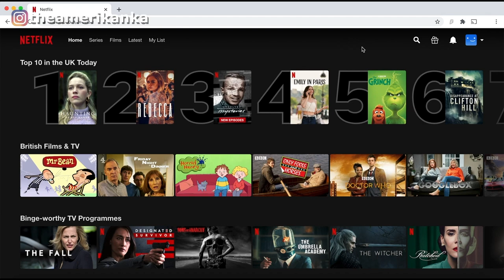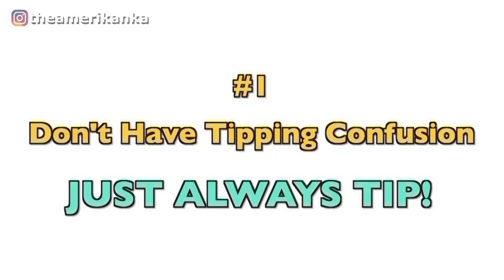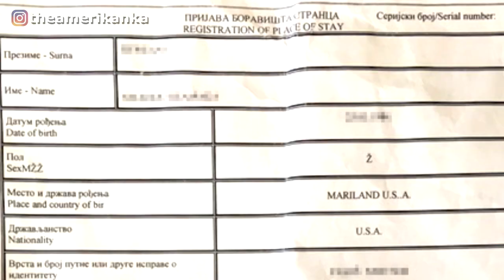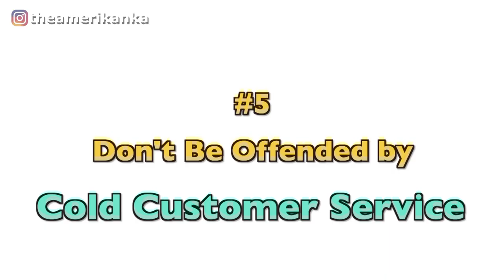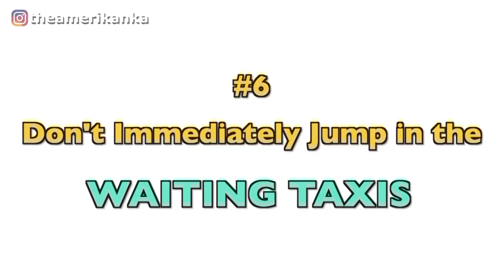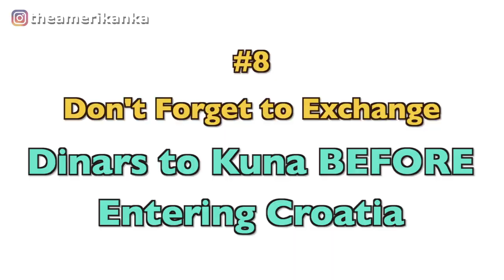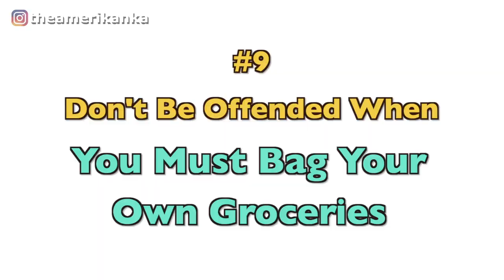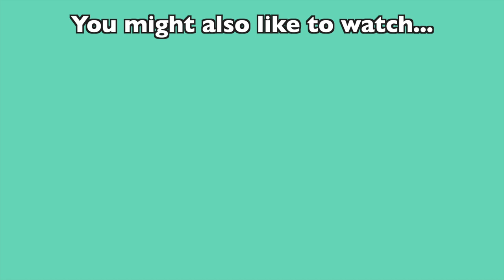10 Things You Shouldn't Do in Serbia in 2021 - American Living in Serbia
10 Don'ts of Serbia... specifically for travelers. As an American living in Serbia, I have learned a lot over the years of mistakes to avoid traveling to Serbia and things not to do in Serbia, so I am making a video for those coming here in 2021. :)  Be sure to check out my video about  wrong assumptions or opinions about Serbia too after watching this, if you haven't already. :)

Ask me questions on instagram!